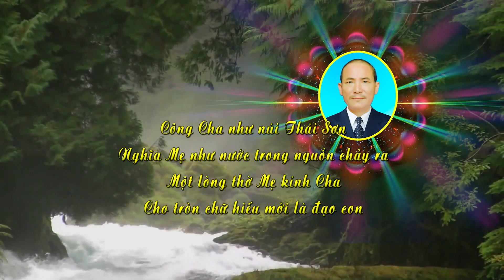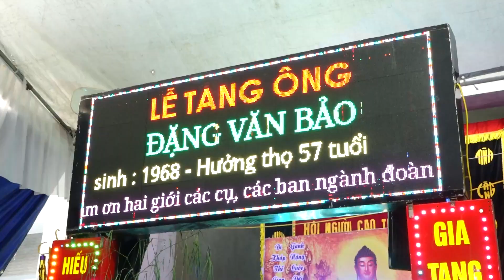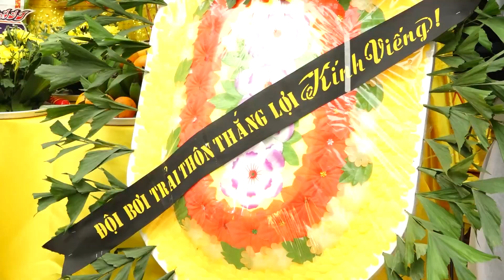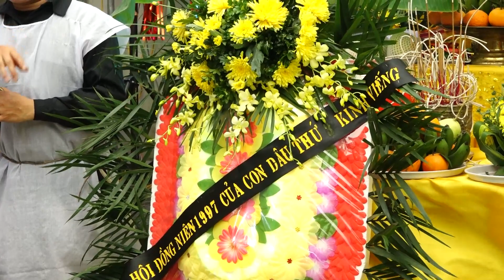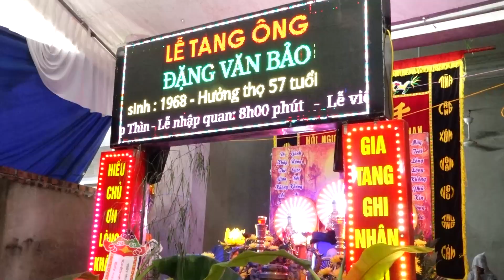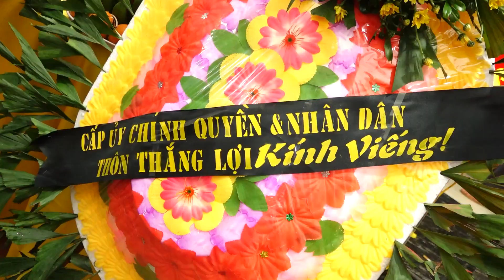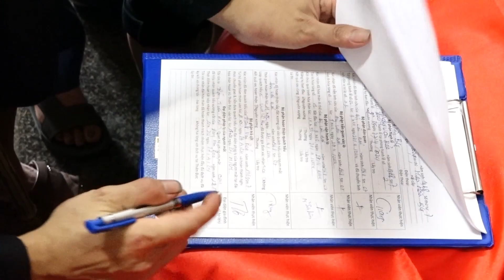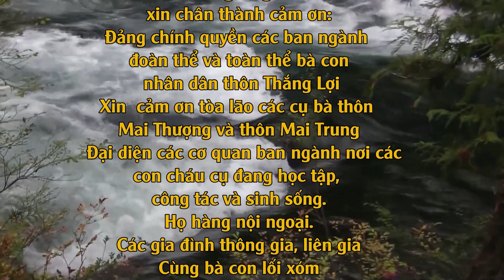Lễ Tang Ông Đặng Văn Bảo FullHD